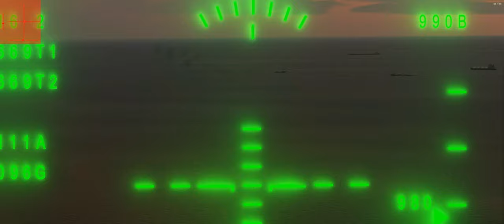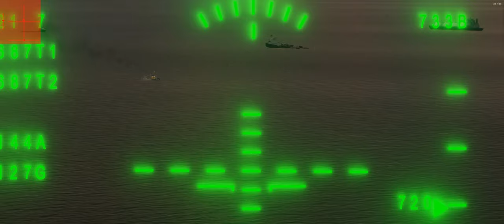DCS WORLD UH-60L SAR MISSION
I don't know how to pull them up. I can only pray for their safety